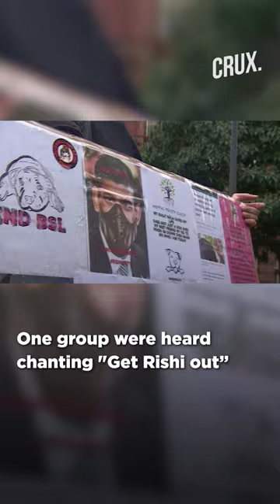Anti-Sunak Protests As UK Conservative Party Conference Begins In Manchester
Anti-government protesters took to the streets of Manchester on Sunday (October 1) as Britain's ruling Conservative Party kicked off their annual conference. Demonstrators marched through the city centre, waving flags and chanting slogans, as police officers stood close by. One group were heard chanting "Get Rishi out," while others held signs demanding the right to strike. One protester donned a mask of former British Prime Minister Liz Truss.

n18oc_world      n18oc_crux